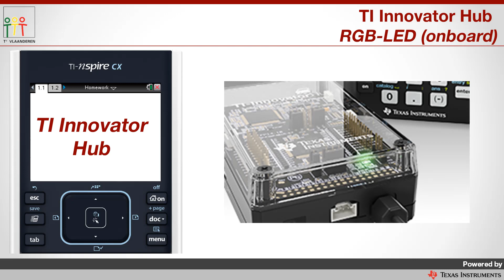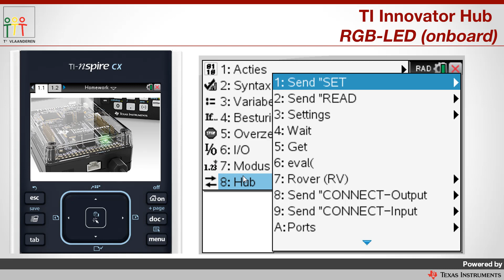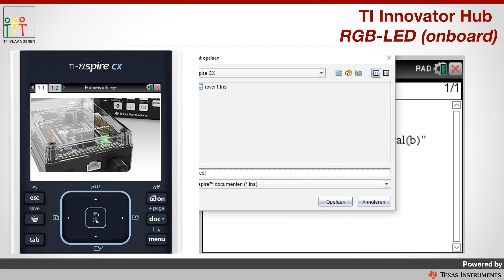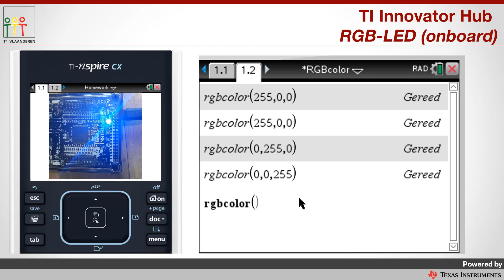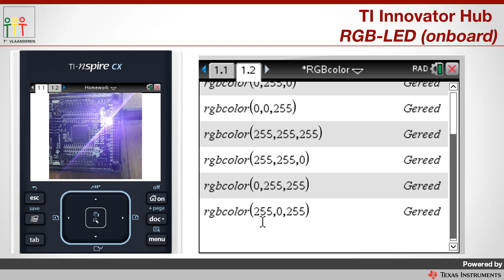TI Innovator HUB - RGB LED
Tutorial over het aansturen van de RGB led en tevens ook een experiment met kleurmenging.